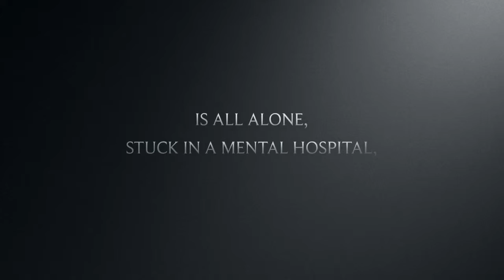Tick Tock Trailer - Movellas (Zayn Malik)